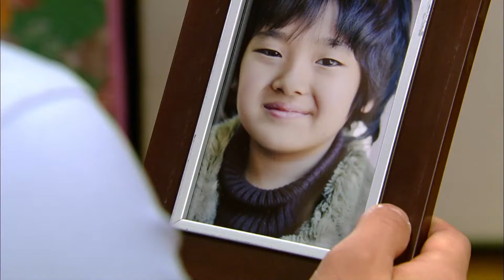결혼 허락 받으러 찾아간 여자친구집, 근데 갑자기 영문도 모르게 헤어져달라는 장인어른😔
*방송정보*
조강지처 클럽(First Wives' Club )44화
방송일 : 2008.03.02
출연진 : 김혜선, 오현경, 김해숙, 손현주, 안내상, 한진희 외